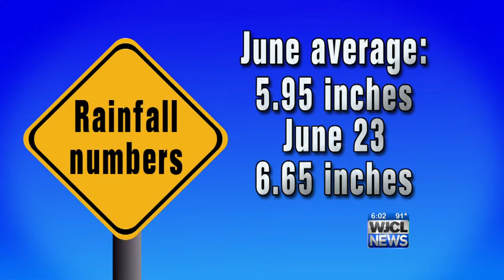Port Wentworth residents clean up from flash floods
A number of people cleaned up Tuesday following flash floods.